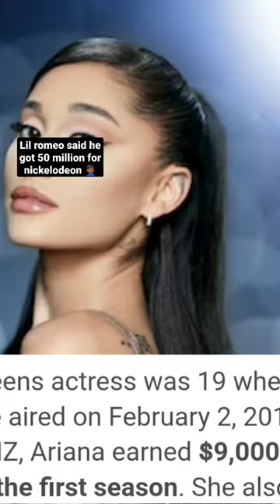PROOF that Master p, spoiled lil romeo and he's an idiot!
The goal is 500 subscribes by the End of the month! if you like my videos hit the subscribe button for more of them! i really appreciate all the love so far.

the goal is 500 subscribes by the end of december!

help me reach it by supporting and liking the video! help get my videos out there! i really appreciate all support! all disagreements are welcome as well! lets blow this page up!